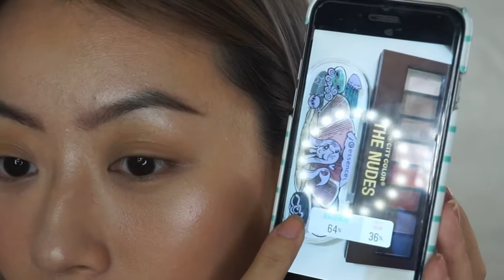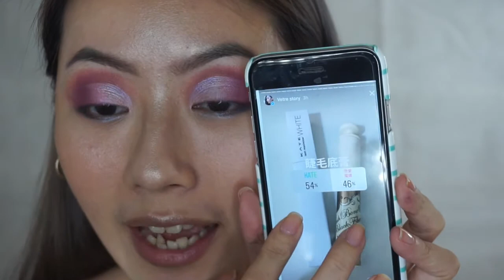你的投票決定我的妝容 草莓香檳煙燻 / Min's Tutorial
Products 產品 :
ESTEE LAUDER 雅詩蘭黛 粉持久粉底液 1C1
WET N WILD 精準校色遮瑕盤
MAYBELLINE fit me 防孔特霧遮瑕膏 015
KAT VON D lock it powder translucent
CATRICE 卡翠絲 小顏光燦修容餅 020
SOLONE 愛麗絲異想追逐潤色腮紅 07 覆盆紫莓
ESSENCE 艾森絲美人魚霓采打亮修容餅
URBAN DECAY all nighter setting spray
BENEFIT ka-brow 我型我塑眉采霜 05
BENEFIT 3D-立體持色染眉膏 紫爆傳聞
MAC pro longer wear paint pot soft ochre
COLOURPOP pressed powder labyrinth/143
ESSENCE 艾森絲美人魚故事眼影彩盤
NYX eye shadow base skin tone
KATE 凱婷 極致大眼睫毛膏 EX-1
BENEFIT 捲出完美睫毛膏
ESSENCE 艾森絲小畫家塑型唇線筆 05
ESSENCE 艾森絲未來主義晶漾唇膏 10

Music 音樂 :
ES_Jay Troit - Da Tooby